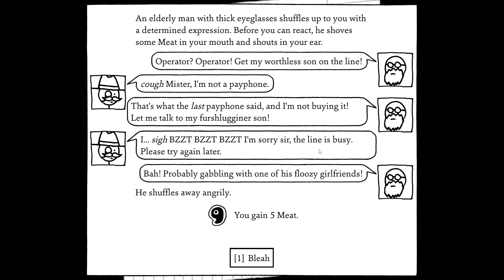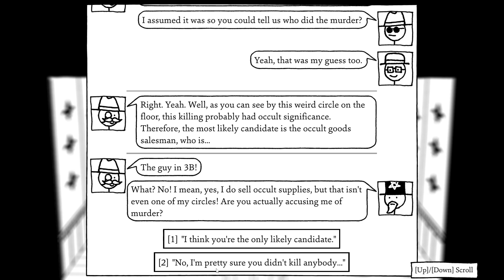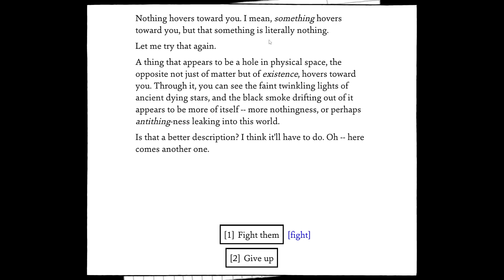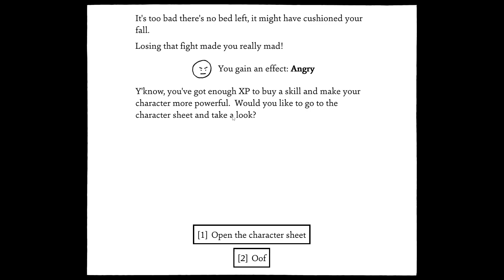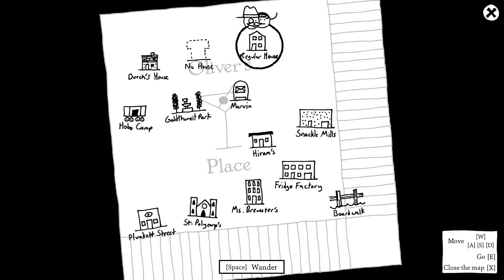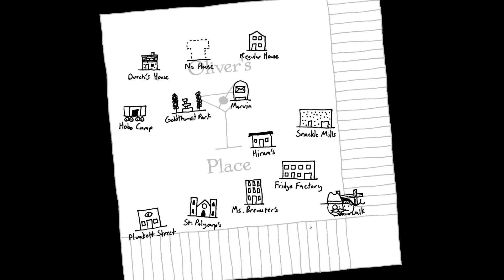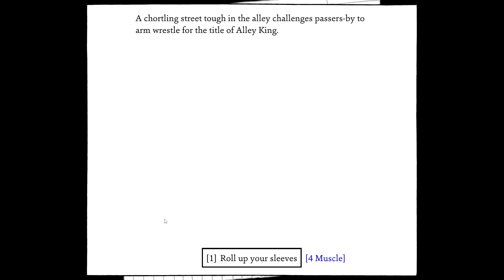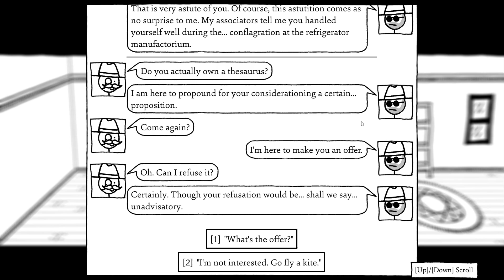Shadows Over Loathing Part 7 - Now With 100% More Eldritch Horror!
Also now with 100% more tentacles!

For the low low cost of $22.99 you too can have your every waking moment filled with thoughts of freaky cartoon tentacle monsters like this one